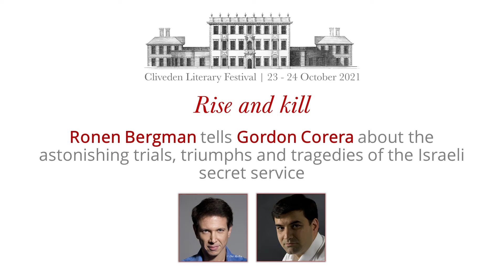Rise and kill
Ronen Bergman tells Gordon Corera about the astonishing trials, triumphs and tragedies of the Israeli secret service